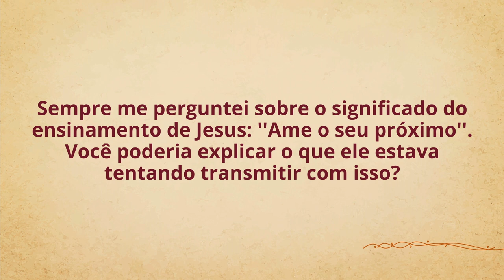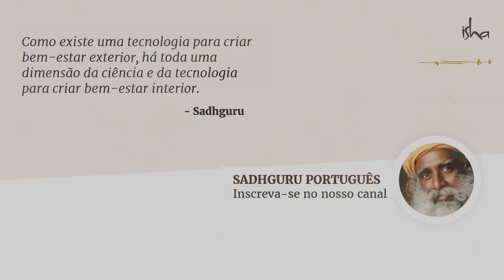Por Que Jesus Disse: "Ame ao Próximo"? | Sadhguru Português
Sadhguru traz clareza sobre o que Jesus realmente quis dizer quando falou: "Ame o seu próximo".